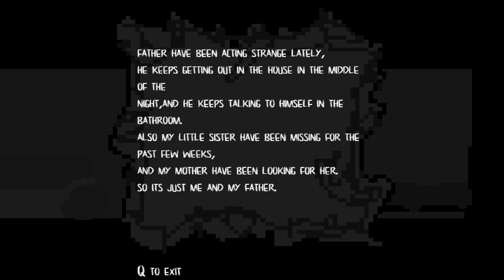Something is Wrong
by ZombieMC